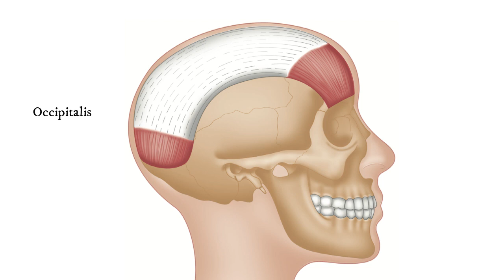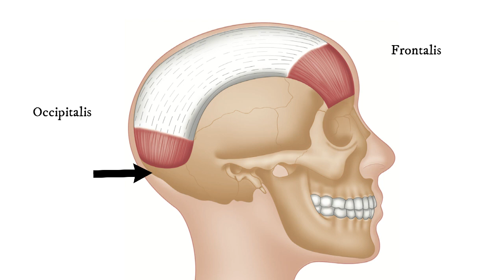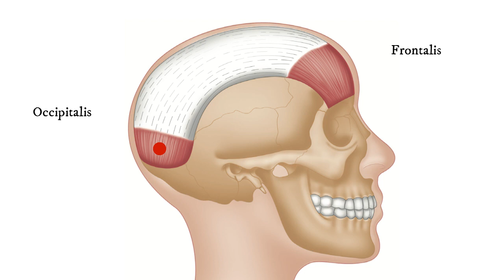How To Find Trigger Points - Occipitalis (for Tension Headache)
A brief overview of the occipitalis muscles including anatomy, biomechanics, trigger point formation and location.

The occipitalis muscles sit at the base of the skull and  work together with the frontalis in an attempt to counterbalance stress and strain (ex. forehead action such as frowning). Trigger points in these muscles are common, related to tension headache, and are usually quite straightforward to treat.